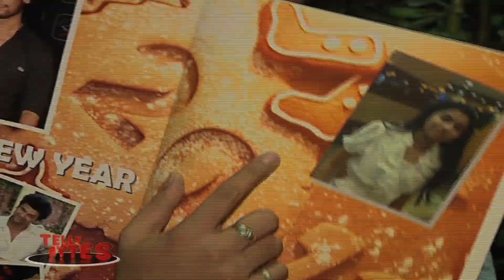Kushal Tandon Gift Segment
Kushal Tandon aka Virat of Ek Hazzaron mein meri behna hai recieve gift from  fan.